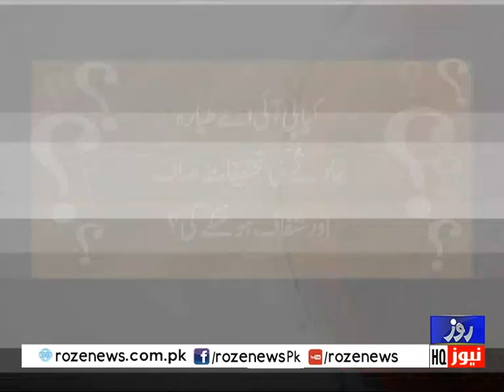Expert Opinion | 29 May 2020 | Full Program | Roze News